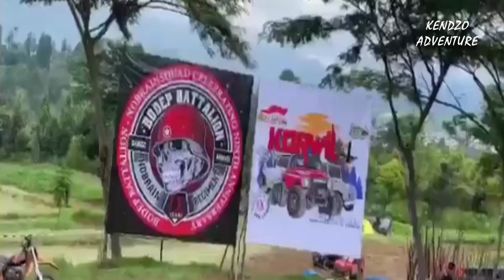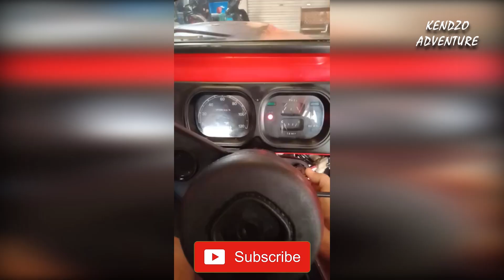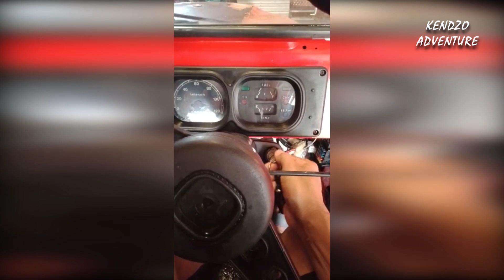Offroad Bareng si Ntong Jimny Jangkrik Merah